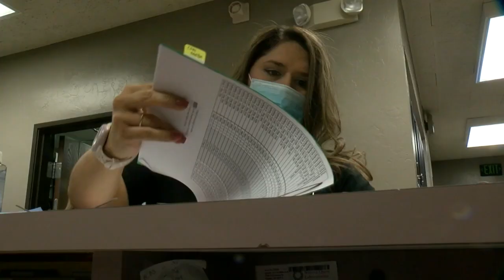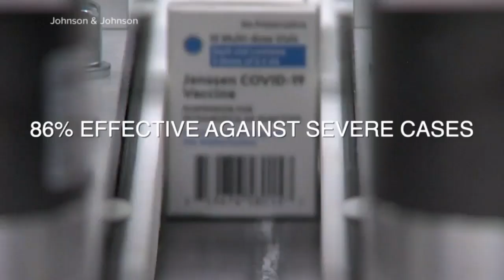A unique comparison of Johnson & Johnson vaccine vs Moderna and Pfizer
A local doctor has a unique perspective on the three COVID vaccines, having run clinical trials on both the Moderna and Johnson &amp; Johnson vaccines.